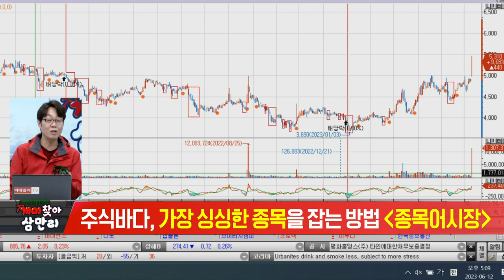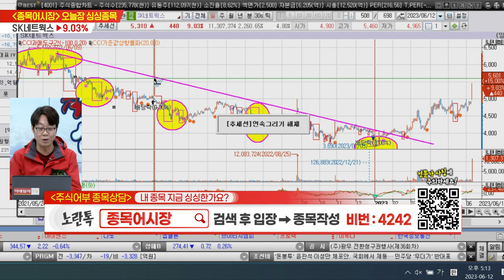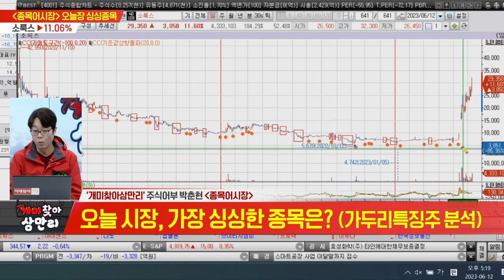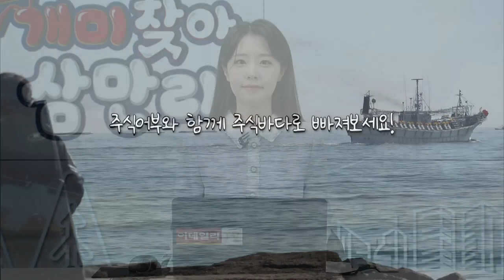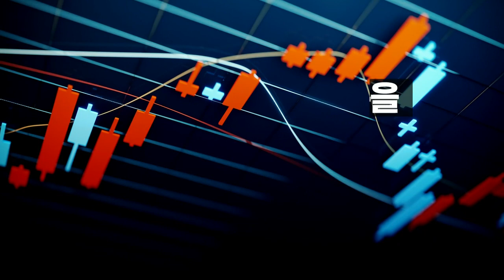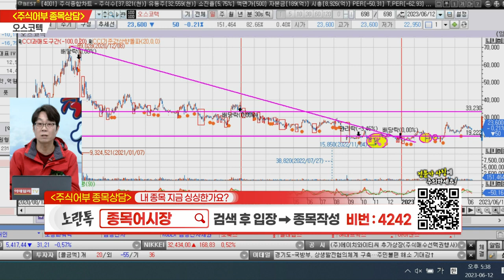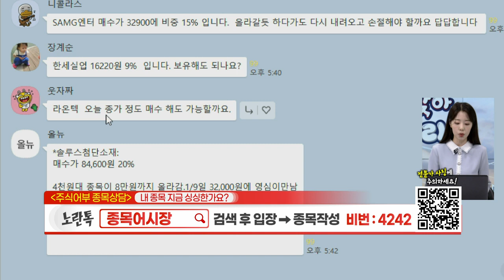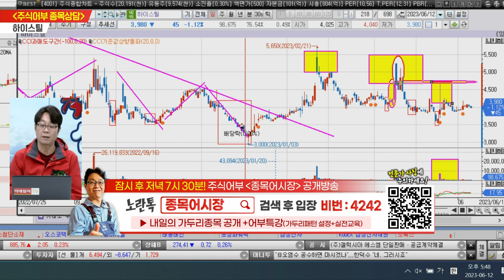종목 어시장_개미찾아 삼만리 1회 (20230612)